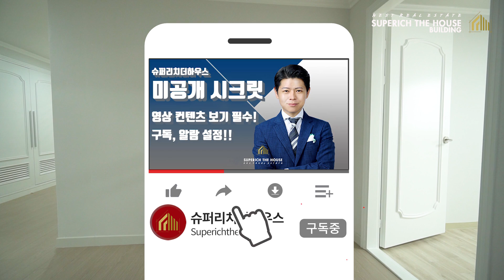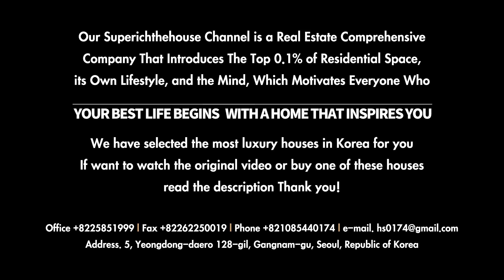계약완료)압도적인 한강뷰! 압구정 한양8차 66평, 81동 로얄층 리모델링아파트 luxury house in KOREA 압구정동hanriver view APT (거래완료)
압구정동 한양 8차 아파트 81동 66평 로얄층 한강뷰

룸5ㅣ욕실2ㅣ다용도실

전세 : 별도문의
* 20' 8월 확인 기준가격

→  슈퍼리치더하우스 "구독" 부탁드립니다.
→  분양ㅣ매매ㅣ전세ㅣ월세ㅣ렌트 문의주세요.
→  촬영ㅣ영상 컨텐츠 제작ㅣ문의 환영합니다.

슈퍼리치더하우스 홈페이지 위영상은 이미거래완료되어
부동산광고매물영상이 아닌
고급빌라 소개영상입니다.
(거래완료)